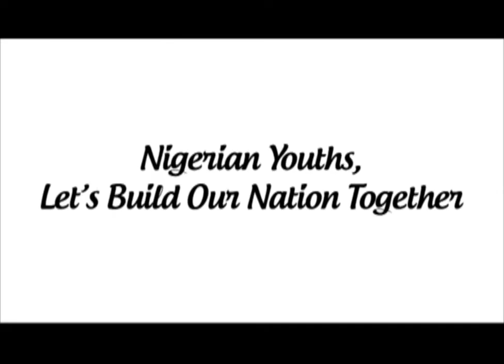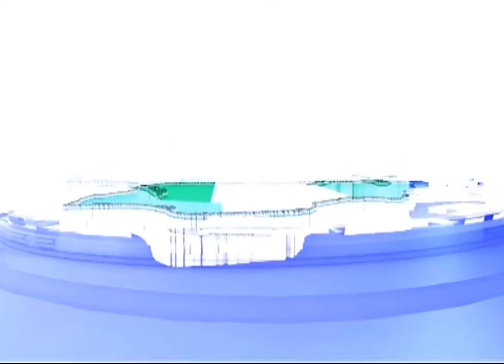Panorama | 22nd October 2023 | NTA